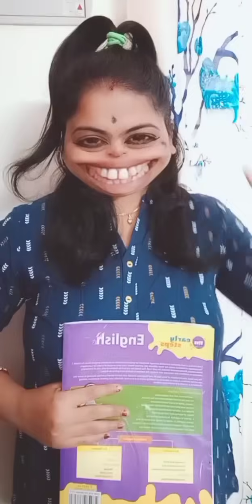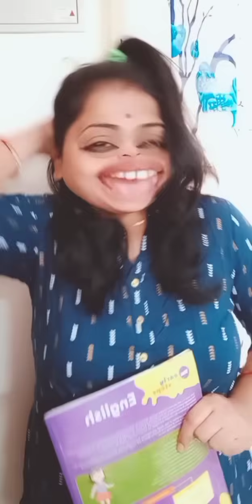Odia New Comedy.😂Gandhei Champa (ଗନ୍ଧେଇ ଚମ୍ପା)😂. Lui Life Style. 😂Viral Comedy. Funny Video.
Hii Friends,